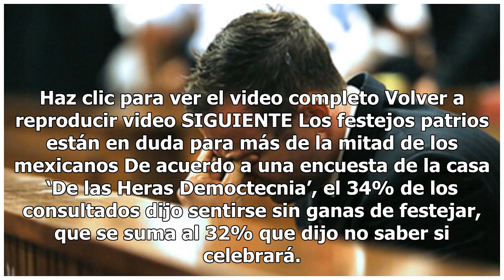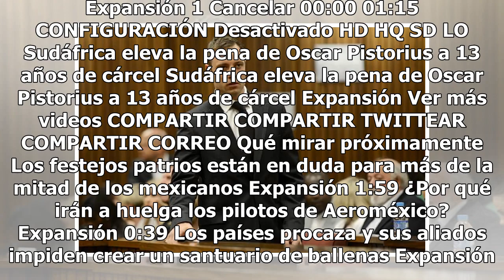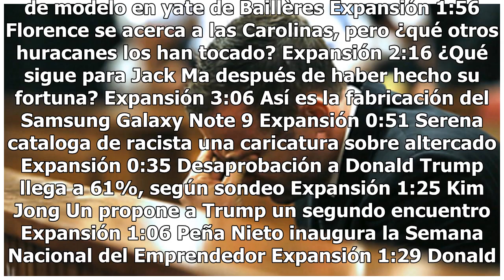La vida de Pistorius se revelará en un documental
Haz clic para ver el video completo Volver a reproducir video SIGUIENTE Los festejos patrios están en duda para más de la mitad de los mexicanos De acuerdo a una encuesta de la casa ‘De las Heras Democtecnia’, el 34% de los consultados dijo sentirse sin ganas de festejar, que se suma al 32% que dijo...